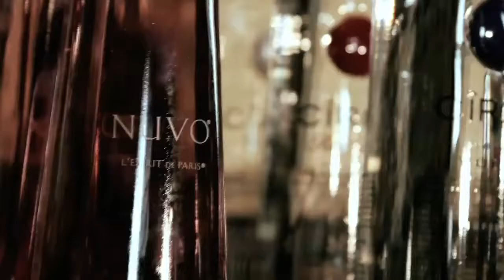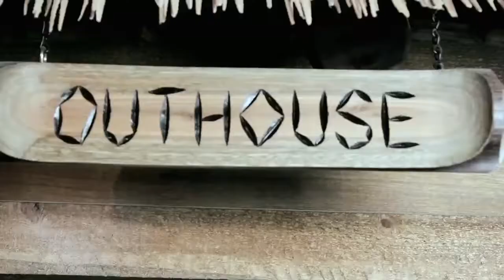Making Love Llevarte a Mi Casa ( HD Official Music Video) by Rey D Nova Ft Eliu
FOR VIsuals BOOKINGS,QUOTES,QUESTIONS,CONCERNS,PLEZ CALL CLO @ (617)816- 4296or MAZE @ (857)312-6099
CLOSTACKSFILMS N MAZEY MAZE PRODUCTIONS
JULIO THE MOVIE COMING SOON THANKS FOR UR SUPPORT...

"WERE NOT JUST A FILM COMPANY" WE CARE FOR THE PEOPLE